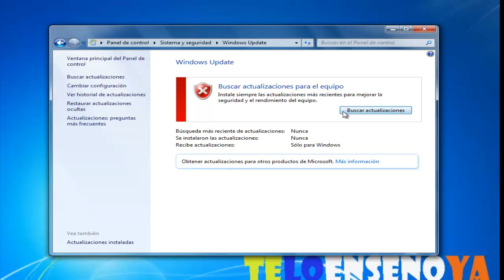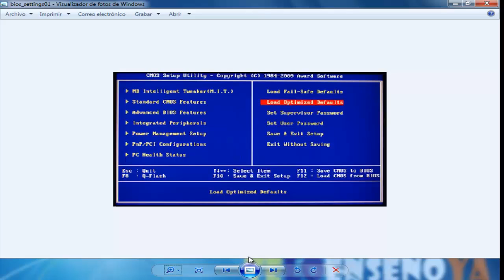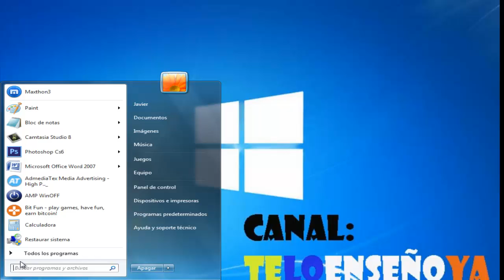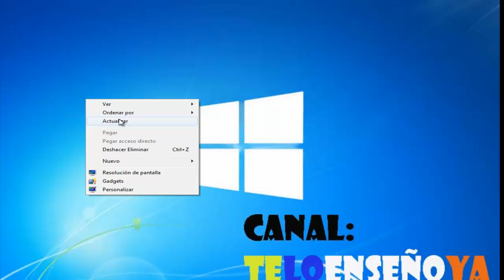ERROR 0xc00000e9 en Windows 10/8/7 I 6 SOLUCIONES 2024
En este video te ayudare a reparar ERROR 0xc00000e9 en windows 7/8/10 de una manera rápida y sencilla. Solucion error 0xc00000e9